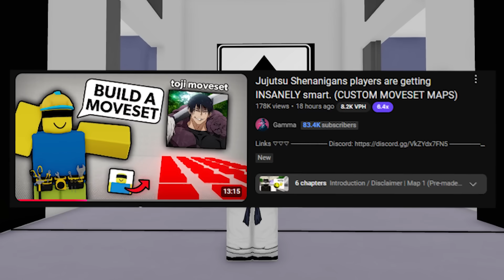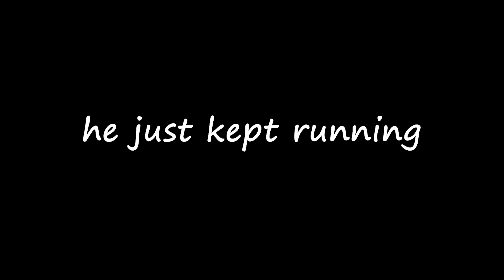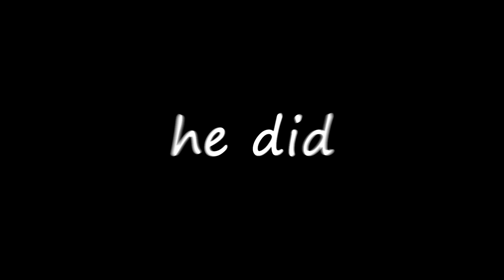Custom MOVESETS in Jujutsu Shenanigans is FUN! (Toji, Todo, Manga Itadori)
➤I Try to put a lot of effort in my videos please like and sub if you enjoy :D